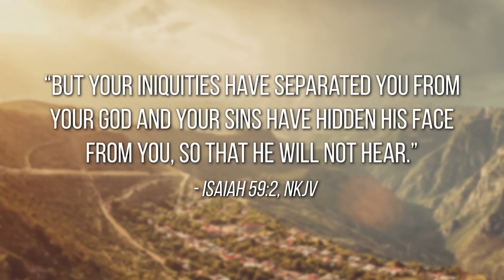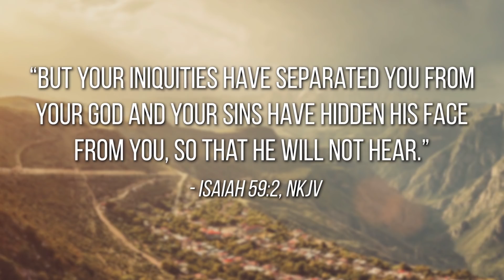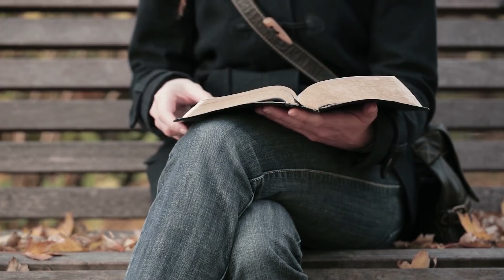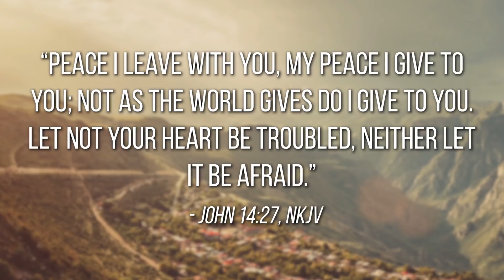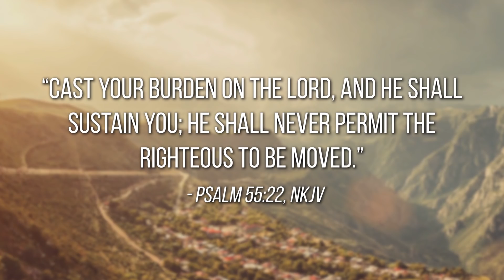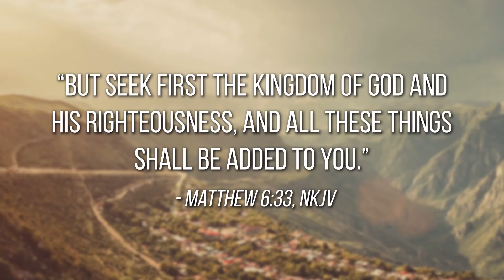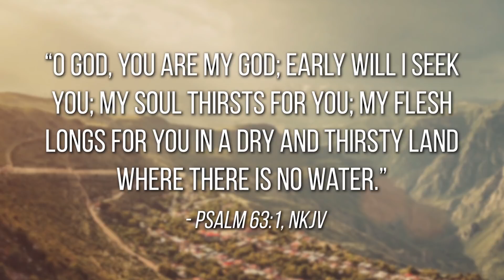Watch This If You LOST Your CONNECTION With GOD !!!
Do you feel like you have lost your connection with God and you're not sure how to get it back? There are several reasons you may have lost your connection with God but rest assured, you can get it back! In this video, I will explain how.